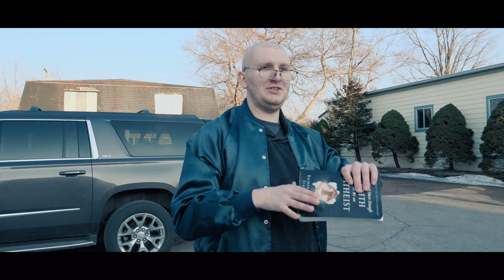What Comes After? | Short Film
The age old question. What comes after? Tyler is given horrifying existential news, and as he begins his journey to the afterlife, he doesn't know what to believe. Who would?

Starring Connor McBain, Jake Fidler, and Daniel Brabow as Death.